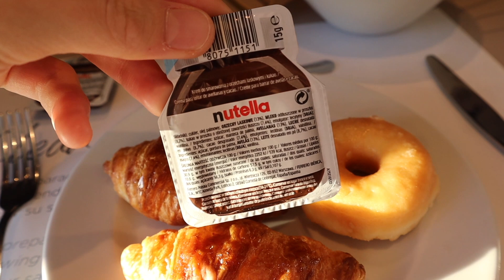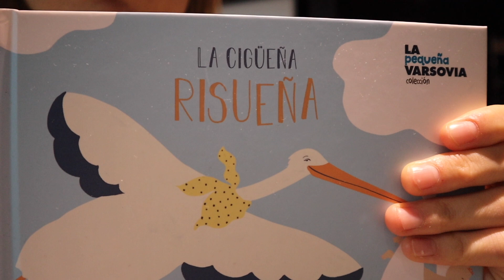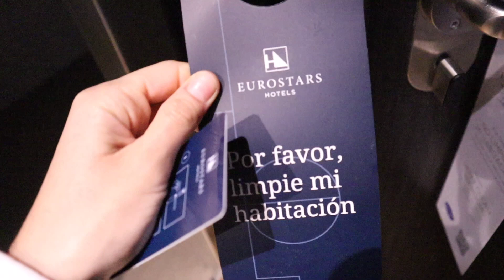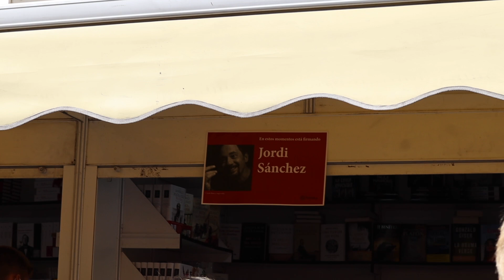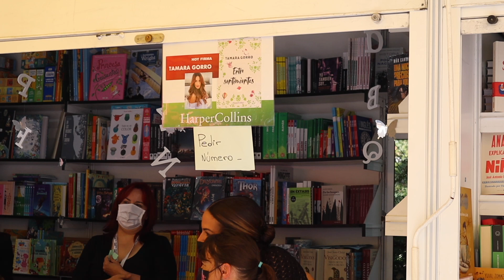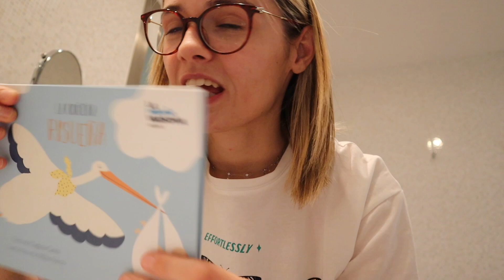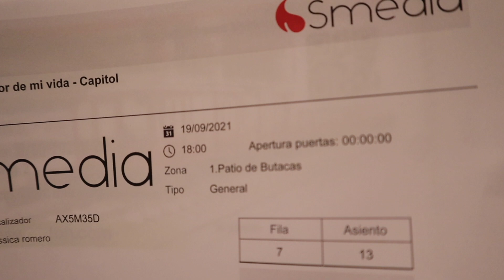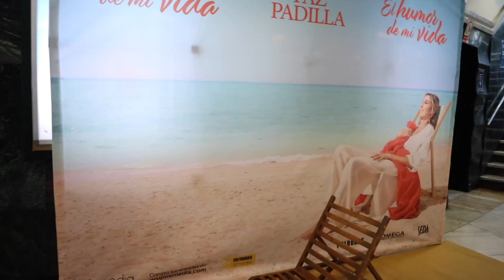HAUL PRIMARK, CONOZCO A VIRGINIA CANTÓ Y TEATRO CON PAZ PADILLA || soyjesromero